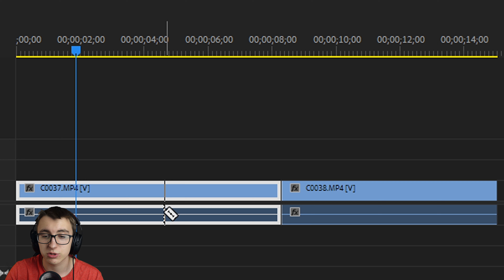Poradnik Premiere Pro | Jak zrobić efekt negatywu?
Witam w tej nowej serii "Poradniki Adobe Premiere Pro"
Dzisiaj przedstawię wam jak zrobić ciekawy efekt negatywu w Premiere Pro bez żadnych pluginów i innych udziwnień.

0:00 - Początek i pokaz efektu
0:19 - Tworzenie efektu
1:00 - Zakończenie